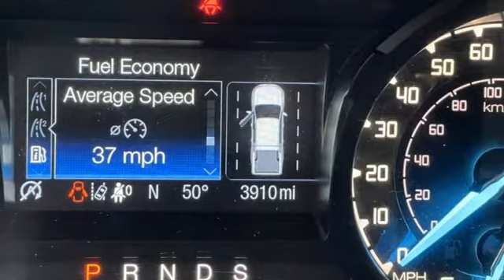Used 2021 Ford Ranger Marietta Atlanta, GA U54148B - SOLD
Year: 2021
Make: Ford
Model: Ranger
Trim: XLT
Engine: EcoBoost 2.3L I4 GTDi DOHC Turbocharged VCT
Transmission: 10-Speed Automatic
Color: Gray
Interior: Ebony
Mileage: 3908
Stock #: U54148B
VIN: 1FTER4FH0MLE05988

Address:
1715 Cobb Parkway South